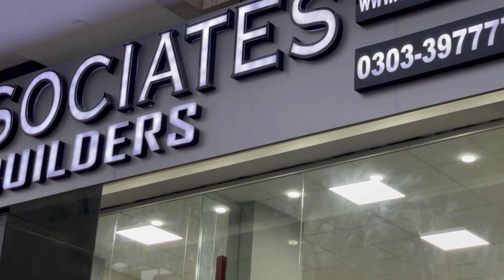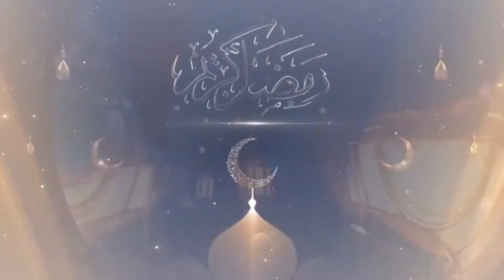𝐃𝐀𝐖𝐀𝐓-𝐄-𝐈𝐅𝐓𝐀𝐀𝐑 | G.A ASSOCIATES | BAHRIA TOWN KARACHI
A Tradition of Excellence, Integrity, Knowledge and Service for Since 2010

At G.A associates Real Estate and Builders, you are number one. Whether you are a property owner, tenant, or buyer, we value your business and will provide you with the individual attention and service you deserve. We believe in integrity, commitment to excellence, a professional attitude, and personalized care.
OUR TEAM
G.A associates Real Estate and Builders, provides a wide variety of real estate services to investors. We understand that you do not want to be in the business of real estate and property management, but we do. Some of the solutions we offer our clients are:
• Broker Opinion of Valuation
• Marketing for sale
• Senior Consultant for Constructions
• Managing the Property while vacant
• Managing Property while Occupied
• Maintaining Security Deposit
• Collection of Rents
• Eviction Service
• Marketing the Property for Lease

Location & Hours of Business
G.A associates Real Estate and Builders, is located at Midway Commercial in Bahria Town Karachi.
G.A associates Real Estate and Builders, regular hours of operation are: Monday through Sunday from 9:30 a.m. to 9:00 p.m.
Thanking you,
GA Associates
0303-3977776